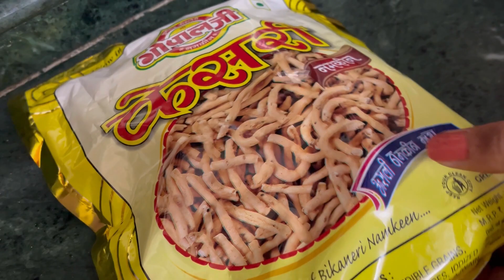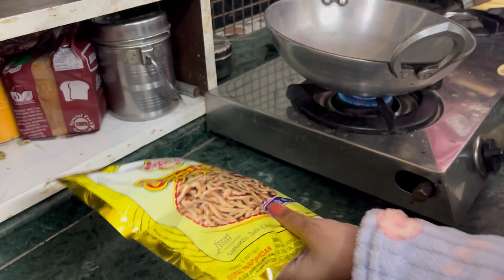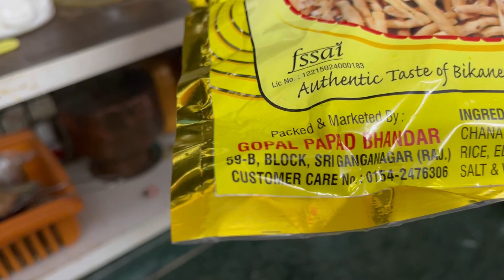Rajasthani Bhabhi ne aj kya bnaya?😋❤️